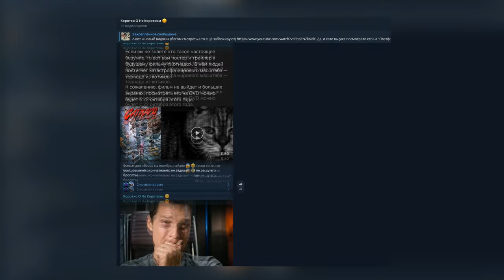БЛОКИРОВКА (ЗАМЕДЛЕНИЕ) Ютуб и альтернативы для моего канала [Rutube, Платформа, Boosty, Телеграм]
Всё чаще и чаще звучат новости о замедлении и последующей блокировке YouTube в России, неизвестно к чему это приведёт и случится ли это, так что, дабы не потерять связь и продолжать смотреть видео канала "Коротко О Не Коротком" я предлагаю вам несколько альтернативных площадок👇

💻RuTube (не YouTube конечно но смотреть можно и местами даже удобно)

💻Платформа (площадка на старте развития и фиг знает что из неё выйдет)

💻Boosty (Будет два варианта,один с цензурой то есть как на YouTube, второй без цензуры и с плюшками)